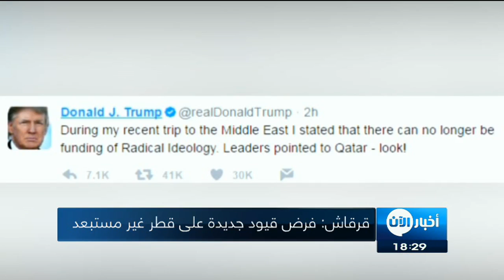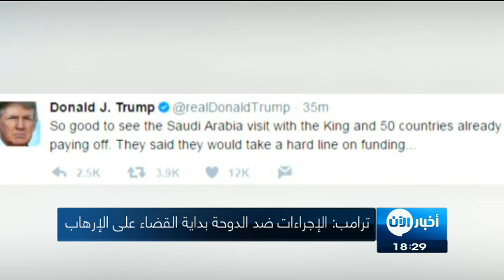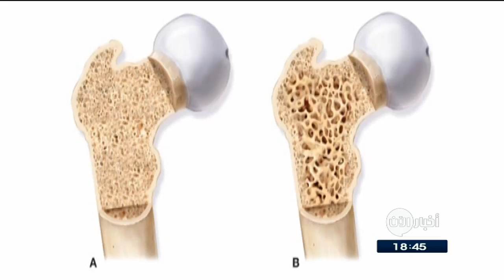ستديو الآن | بالحديد والنار.. داعش عذب ضحاياه في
شاهد آيضا:
قيادي بعثي يفضح تاريخ آل الأسد!؟
الحلقة ال12 من سفرة شهية، طبخات وأكلات تمليء العين من كثر لذاذتها.
بلا من النزول الى مطعم في الحي أو طلب الى المنزل وانتظار ساندويتش شاورما يمكنكم اتباع الوصفة التي قدمها لنا الشيف لشاورما الدجاج، وقدم الشيخ طبق ثاني في هذه الحلقة وهو طبق رقائق الشنكليش، وينهي الشيف الحلقة بوصفة أوريو تشيز_كيك. june17